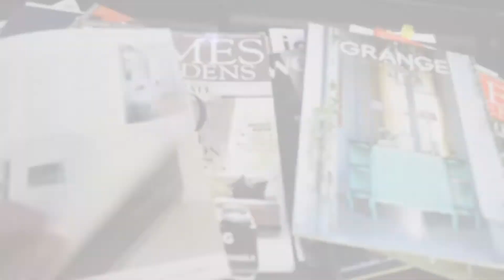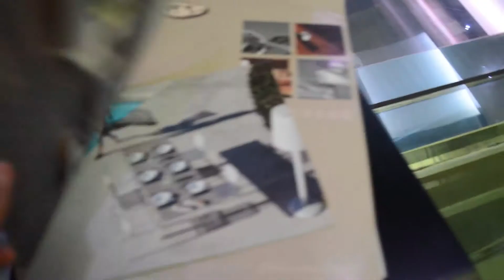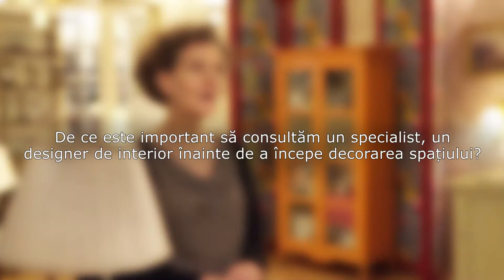Workshop de design interior